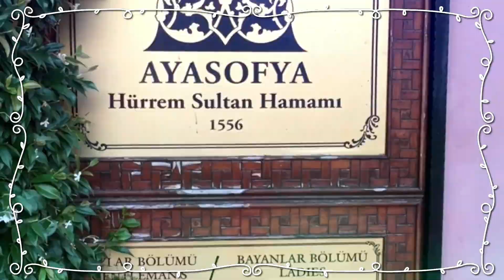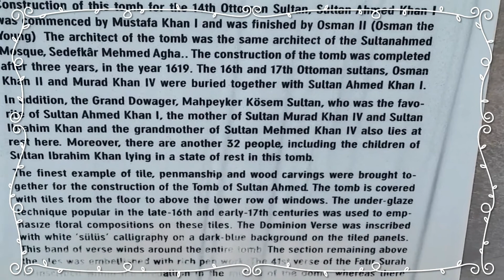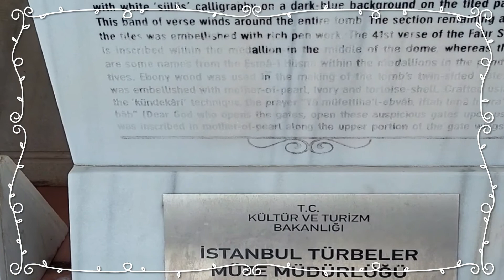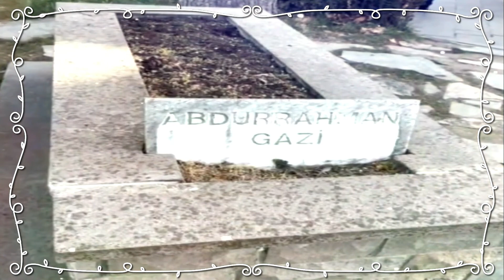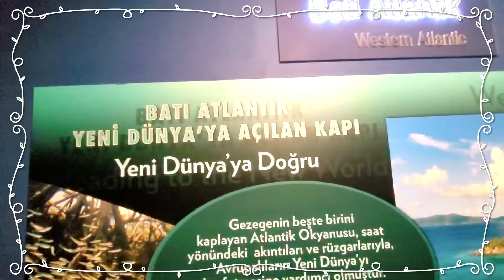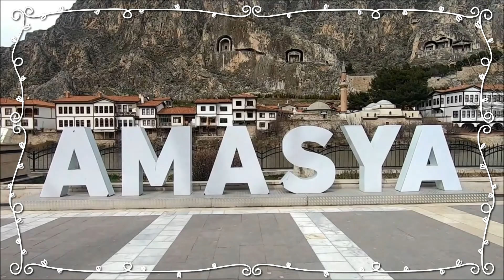রহস্যঘেরা এককালের মহাশক্তি তুর্কি ভ্রমণের চমক !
Turkey (Turkish: Türkiye [ˈtyɾcije]), officially the Republic of Turkey (Turkish: Türkiye Cumhuriyeti [ˈtyɾcije dʒumˈhuːɾijeti] (listen)), is a transcontinental country located mainly on Anatolia in Western Asia, with a portion on the Balkans in Southeast Europe. It shares borders with the Black Sea to the north; Georgia to the northeast; Armenia, Azerbaijan, and Iran to the east; Iraq to the southeast; Syria and the Mediterranean Sea to the south; the Aegean Sea to the west; and Greece and Bulgaria to the northwest. Cyprus is located off the south coast. Turks form the vast majority of the nation's population and Kurds are the largest minority.[4] Ankara is Turkey's capital, while Istanbul is its largest city and financial centre.

One of the world's earliest permanently settled regions, present-day Turkey was home to important Neolithic sites like Göbekli Tepe, and was inhabited by ancient civilisations including the Hattians, Anatolian peoples, Mycenaean Greeks and others.[11][12][13][14] Following the conquests of Alexander the Great which started the Hellenistic period, most of the ancient regions in modern Turkey were culturally Hellenised, which continued during the Byzantine era.[12][15] The Seljuk Turks began migrating in the 11th century, and the Sultanate of Rum ruled Anatolia until the Mongol invasion in 1243, when it disintegrated into small Turkish principalities.[16] Beginning in the late 13th century, the Ottomans united the principalities and conquered the Balkans, and the Turkification of Anatolia increased during the Ottoman period. After Mehmed II conquered Constantinople (Istanbul) in 1453, Ottoman expansion continued under Selim I. During the reign of Suleiman the Magnificent, the Ottoman Empire became a global power.[11][17][18] From the late 18th century onwards, the empire's power declined with a gradual loss of territories.[19] Mahmud II started a period of modernisation in the early 19th century.[20] The Young Turk Revolution of 1908 restricted the authority of the Sultan and restored the Ottoman Parliament after a 30-year suspension, ushering the empire into a multi-party period.[21][22] The 1913 coup d'état put the country under the control of the Three Pashas, who facilitated the Empire's entry into World War I as part of the Central Powers in 1914. During the war, the Ottoman government committed genocides against its Armenian, Greek and Assyrian subjects.[a][25] After its defeat in the war, the Ottoman Empire was partitioned.[26]

The Turkish War of Independence against the occupying Allied Powers resulted in the abolition of the Sultanate on 1 November 1922, the signing of the Treaty of Lausanne (which superseded the Treaty of Sèvres) on 24 July 1923 and the proclamation of the Republic on 29 October 1923. With the reforms initiated by the country's first president, Mustafa Kemal Atatürk, Turkey became a secular, unitary and parliamentary republic. Turkey played a prominent role in the Korean War and joined NATO in 1952. The country endured several military coups in the latter half of the 20th century. The economy was liberalised in the 1980s, leading to stronger economic growth and political stability. The parliamentary republic was replaced with a presidential system by referendum in 2017.

Turkey is a regional power and a newly industrialized country,[27] with a geopolitically strategic location.[28] Its economy, which is classified among the emerging and growth-leading economies, is the twentieth-largest in the world by nominal GDP, and the eleventh-largest by PPP. It is a charter member of the United Nations, an early member of NATO, the IMF, and the World Bank, and a founding member of the OECD, OSCE, BSEC, OIC, and G20. After becoming one of the early members of the Council of Europe in 1950, Turkey became an associate member of the EEC in 1963, joined the EU Customs Union in 1995, and started accession negotiations with the European Union in 2005. Turkey has a rich cultural legacy shaped by centuries of history and the influence of the various peoples that have inhabited its territory over several millennia; it is home to 19 UNESCO World Heritage Sites and is among the most visited countries in the world.